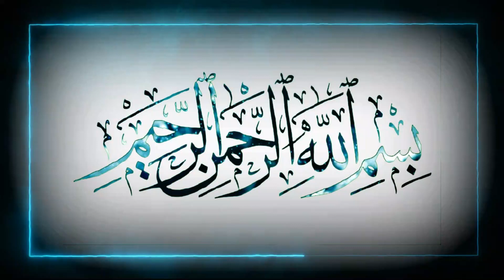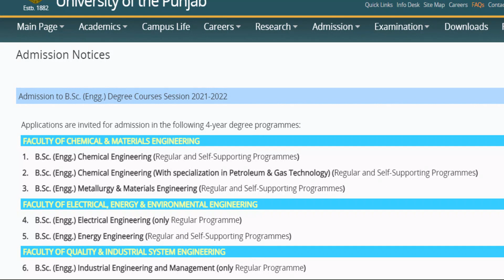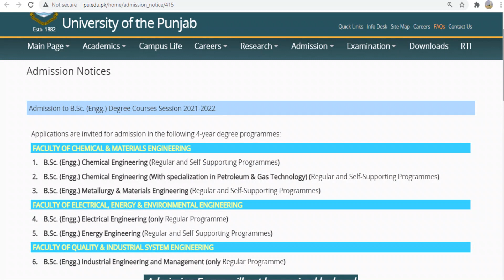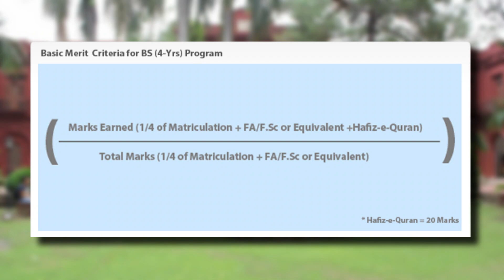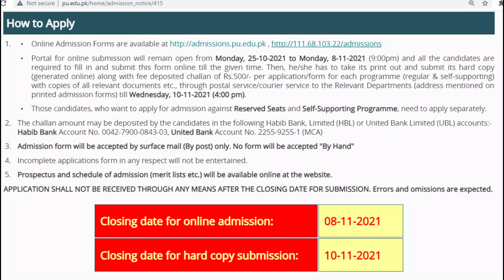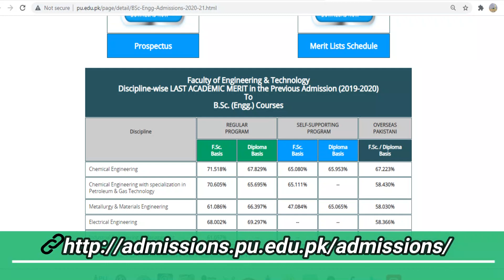Punjab University Engineering Programs Admissions 2021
admission 2021
ranking
programs
merit formula
how to apply
departments
merit list 2020
no of seats
BS programs
MS programs
PHD
computer science
how to apply online in punjab university